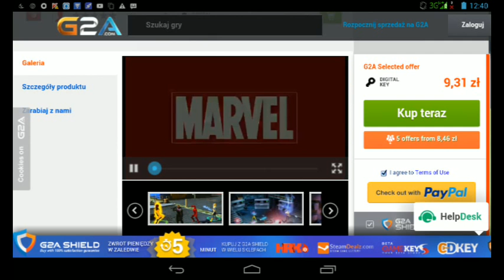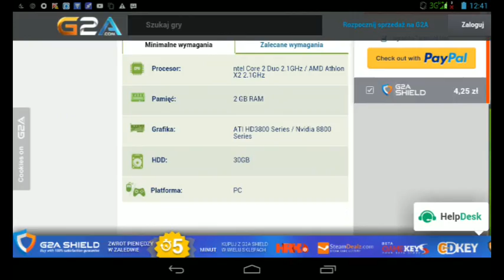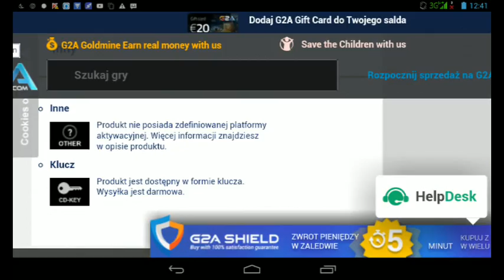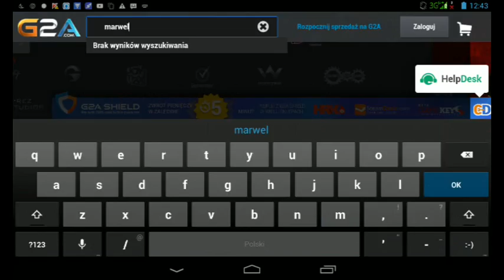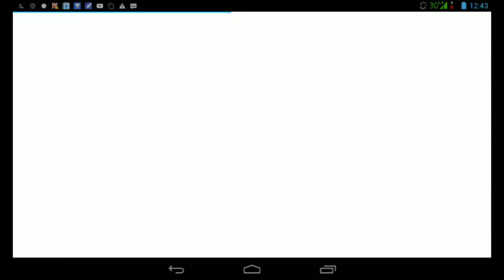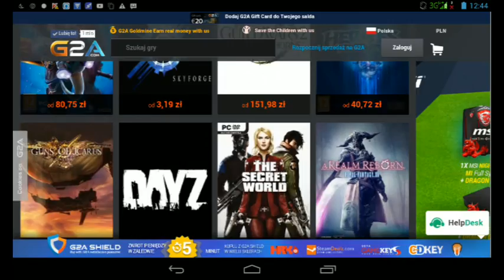Gry mmo- marvel heroes 2015 random hero box code